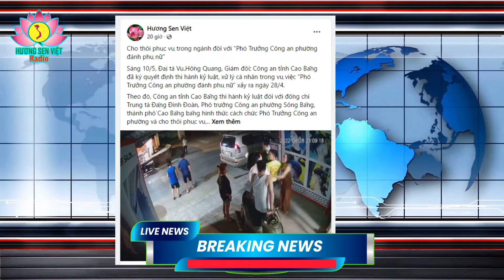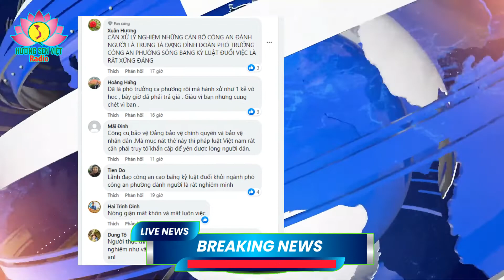Cho thôi phục vụ trong ngành đối với “Phó Trưởng Công an phường đánh phụ nữ